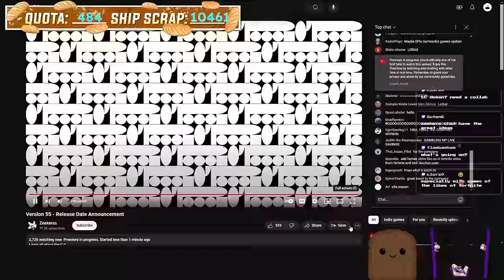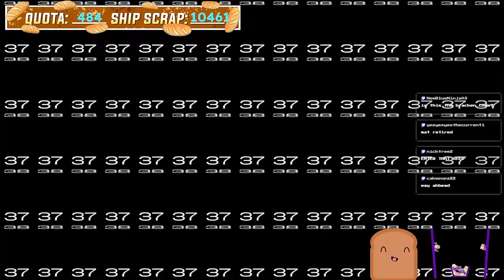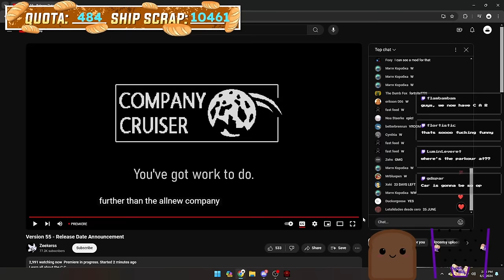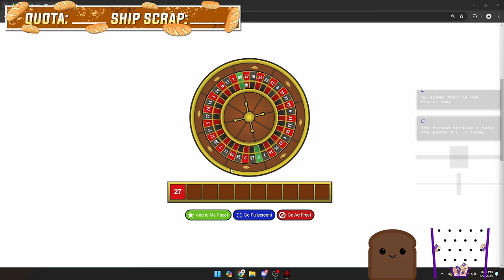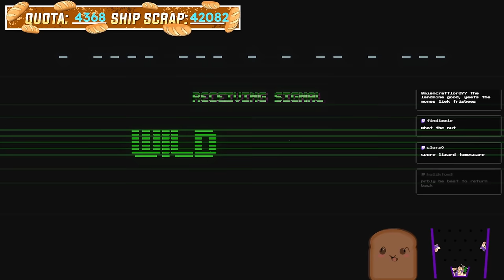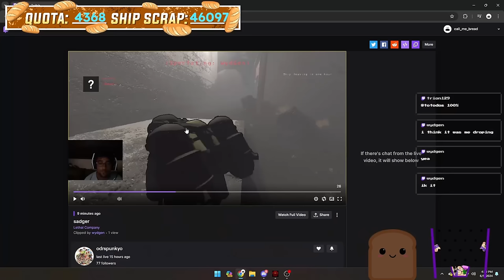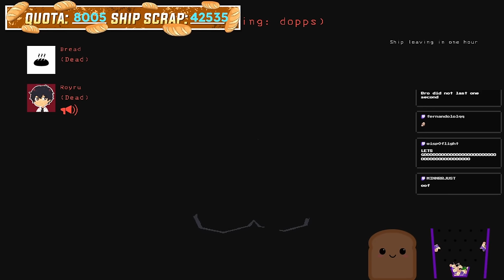17.8k Vanilla Former WR Quota Lethal Company FULL VOD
Full video of the 17k breaking world record run in Lethal Company.